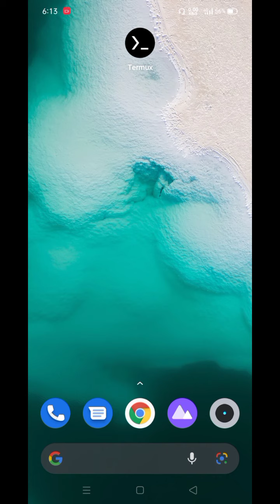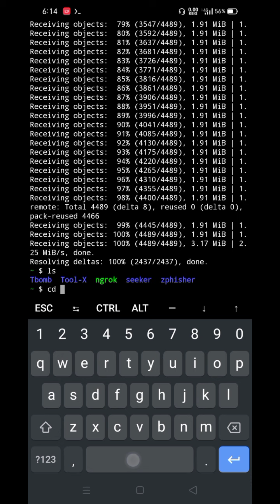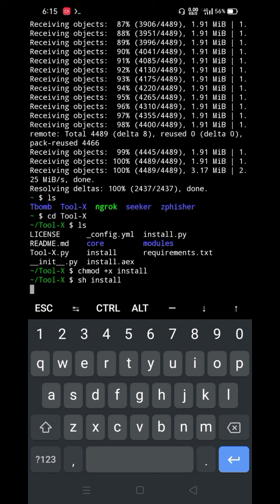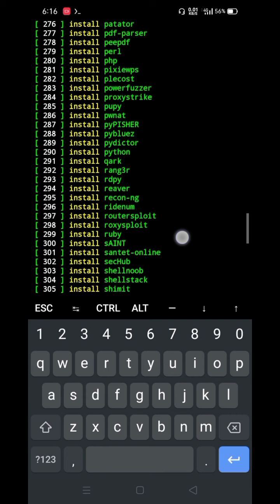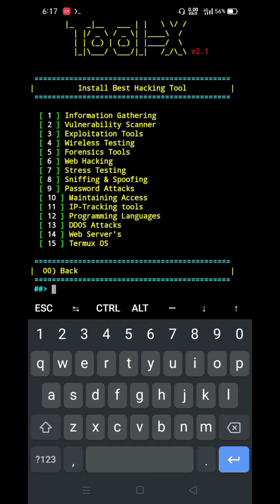How to install all tools in Termux | Tool-X install in Termux | ToolX installtool-x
Tool-X | Tool-X install in Termux | Easy way and Without Root | Tool-X installtool-x

Open Your DMET account for free and earn 100Rs

Operating System Requirements

Tool-X works on any of the following operating systems:
• Android (Using the Termux App)
• Linux (Debian Based Systems)
• Unix

Open the terminal and type following commands.

apt update

cd Tool-X

chmod +x install

sh install if not work than use ./install

Enter a Number for a specific output:

(1) : To show all available tools and type the number of a tool which you want to install.

(2) : To show tools category.

(3) : If you want to update Tool-X.

(4) : If you want to know About Us.

(x) : To exit the tool.

Type Tool-X or toolx from anywhere in your terminal to open Tool-X.

Warning

We are not responsible for any misuse or damage caused by this program. use this tool at your own risk!

Make your DEMT account for free